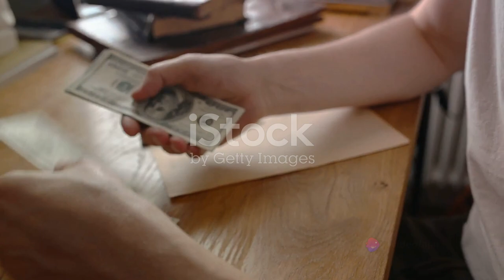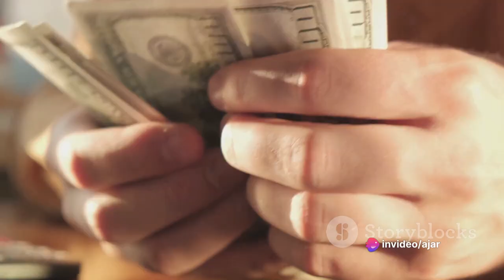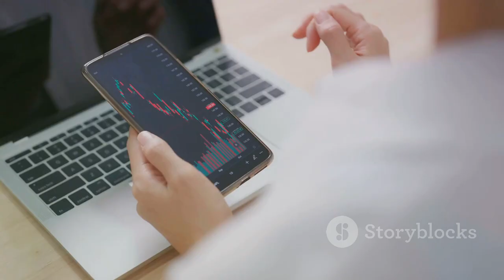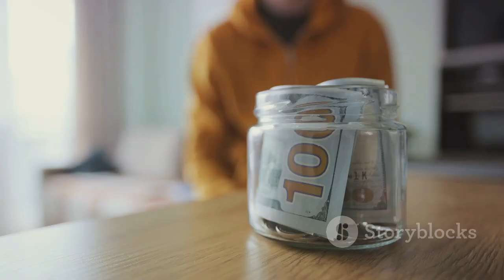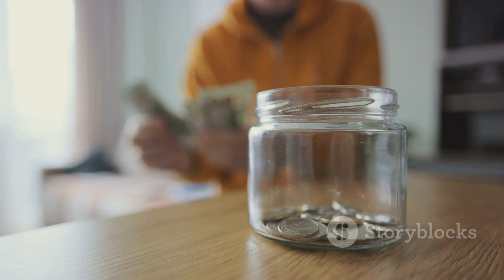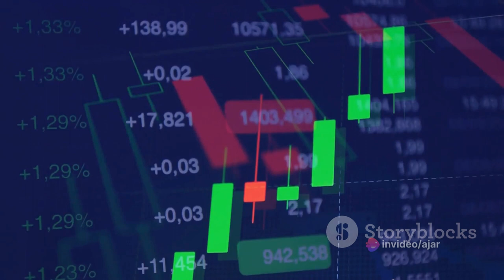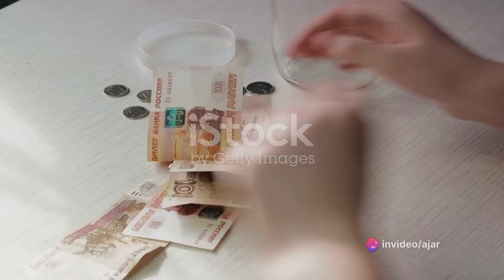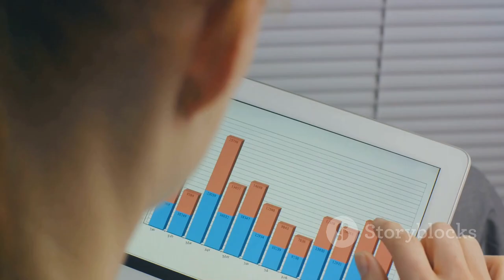Master the art of wealth